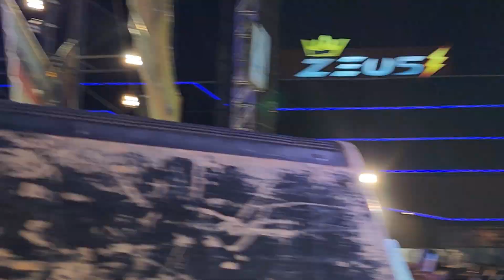กะแล้วแต่ - วัฒน์ศิวดล x สาวน้อยเพชรบ้านแพง ตลาดสมาพร